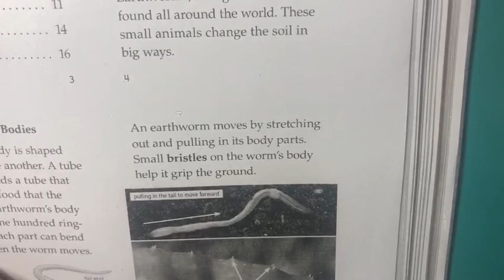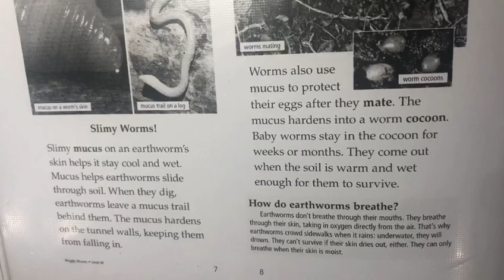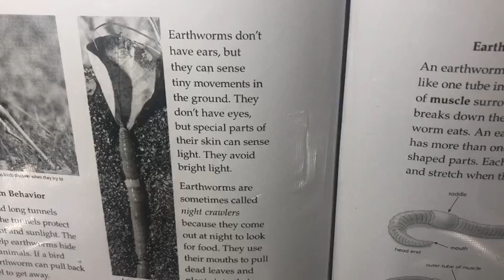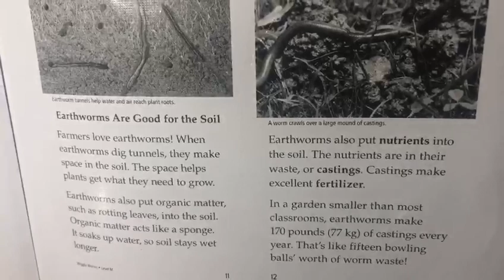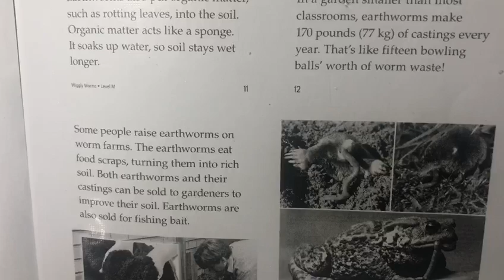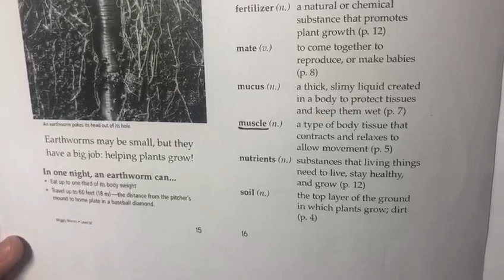the wiggly worm